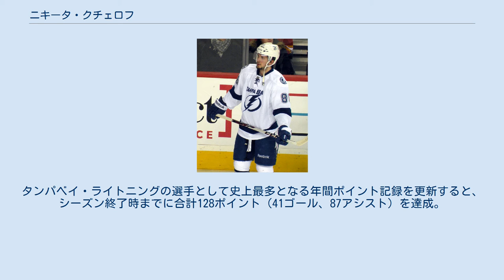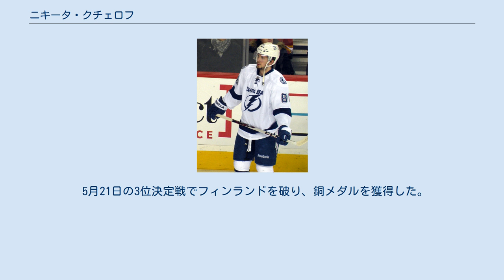ニキータ・クチェロフ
タンパベイ・ライトニング
ニキータ・イゴレヴィチ・クチェロフ （ロシア語: Никита Игоревич Кучеров, ラテン文字表記: Nikita Igorevich Kucherov, 1993年6月17日 -）は、ロシア・マイコープ出身のアイスホッケー選手。
現在はナショナルホッケーリーグ （NHL）のタンパベイ・ライトニングに所属している。
2018-19年シーズンにリーグ最多ポイントを記録し、アート・ロス・トロフィーを獲得した。
 コンチネンタル・ホッケーリーグ （KHL）のCSKAモスクワと提携しているジュニア・チームの出身で、2010年に17歳でCSKAモスクワに昇格、プロとしてデビューした。
2011年に行われたNHLエントリードラフトでは、全体の58位でタンパベイ・ライトニングから指名を受けた。
2011-12シーズンをCSKAでプレーした後、北米に渡って2012年9月10日にタンパベイ・ライトニングとの3年契約にサイン。
2012-13シーズンはライトニングとの契約下で、ケベック・メジャー・ジュニア・ホッケーリーグ（QMJHL）に属するジュニア・チームでプレーした。
 2013年11月25日、ニューヨーク・レンジャーズ戦でNHL初出場を果たすと、試合開始直後の第1ピリオド2分12秒に初ショットで初ゴールを決めた。
ライトニングの選手でデビュー戦でゴールを決めたのはクチェロフが7人目となる。
また、2014年10月28日のアリゾナ・コヨーテズ戦では、自身初のハットトリックを記録。
 2017年1月、NHLオールスターゲームに初選出される。
74試合で85ポイントを記録した2016-17シーズンは、シーズンのセカンド・オールスター・チームとしての表彰を受けた。
2017-18シーズンは、開幕から5試合連続ゴールというフランチャイズ新記録の更新でスタートし、さらにその連続ゴール記録を7試合まで伸ばした。
また、開幕から11試合連続ポイントというフランチャイズ1位タイの記録も達成した。
 2018年1月には、2年連続でNHLオールスターゲームに選出される。
翌年2019年1月にもNHLオールスターゲームに選出され、3年連続での出場が決定した。
 2019年3月9日のデトロイト・レッドウィングス戦で、シーズン109ポイント目を記録。
タンパベイ・ライトニングの選手として史上最多となる年間ポイント記録を更新すると、シーズン終了時までに合計128ポイント（41ゴール、87アシスト）を達成。
2018-19シーズンのリーグ最多ポイントを記録し、アート・ロス・トロフィーを受賞した。
ロシア出身プレーヤーによるNHLシーズンポイント記録は、1992-93シーズンにアレクサンダー・モギルニーが記録した127ポイントが最多だったが、これもクチェロフが26シーズンぶりに更新した。
 2019年6月19日、シーズン最優秀選手に贈られるハート・トロフィー、および選手会によって選出される最優秀選手賞（テッド・リンジー賞）を、ダブル受賞した。
 2016年9月17日から10月1日までカナダのトロントで行われた、アイスホッケー・ワールドカップにロシア代表として出場したが、チームは準決勝で敗退。
 2017年に行われたアイスホッケー世界選手権にも出場。
 5月21日の3位決定戦でフィンランドを破り、銅メダルを獲得した。